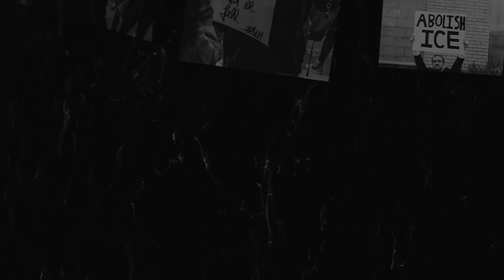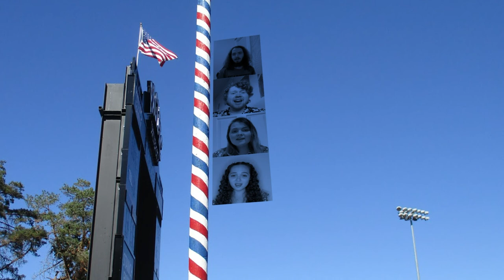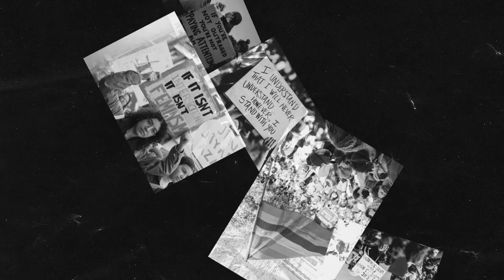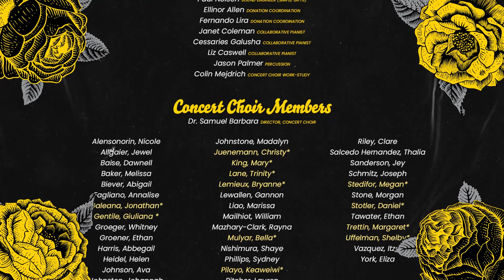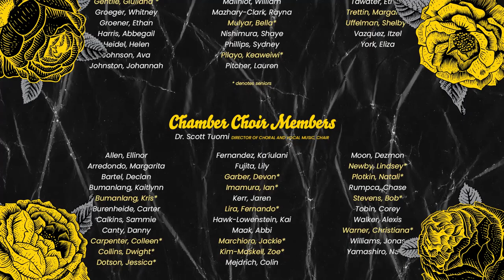Songs of Hope, Freedom & Justice | Spring 2021 Pacific Choral Concert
The Pacific University Chamber Singers and Concert Choir present Songs of Hope, Freedom and Justice. Under the direction of Dr. Scott Tuomi, students perform as two large ensembles, as well as smaller quartets. This spring’s concert is focused on social justice. In support of this mission, the choirs invite supporters to make a gift to Adelante Mujeres in support of this mission ▷